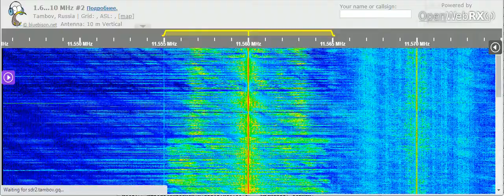16 04 2021 All India Radio in English to WeAs unscheduled 1324 on 11560 Bengaluru